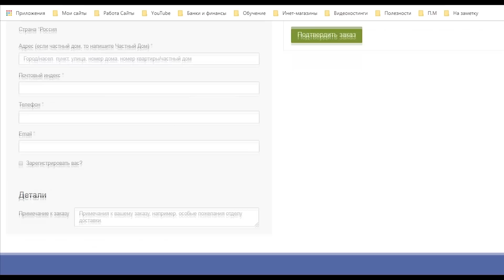РОЗЫГРЫШ КОЛОДЫ ARTIFICE V2 BLUE - ФОКУСЫ С КАРТАМИ ОТ МОРЯКА